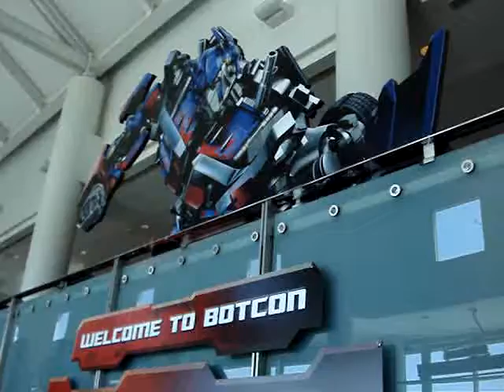Walking into the show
The Fans and the bots, I'm just one walk away from transformers heaven